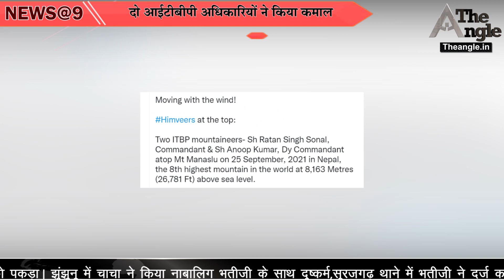गहलोत सरकार पर हमलावर हुई भाजपा